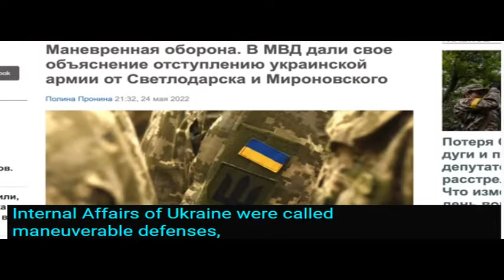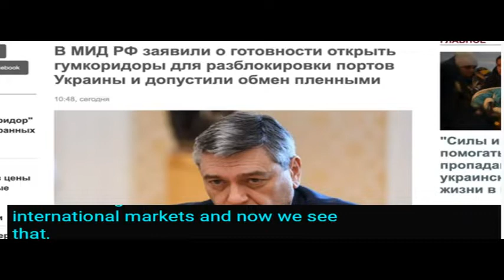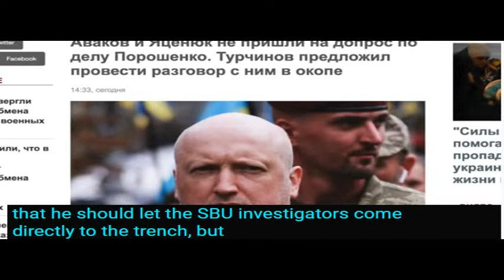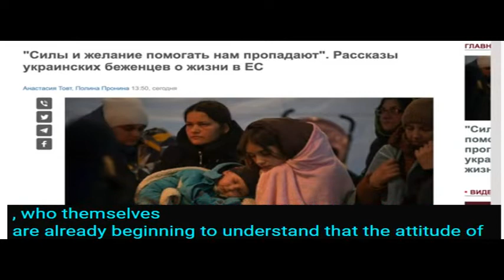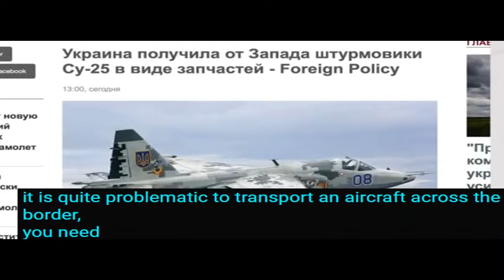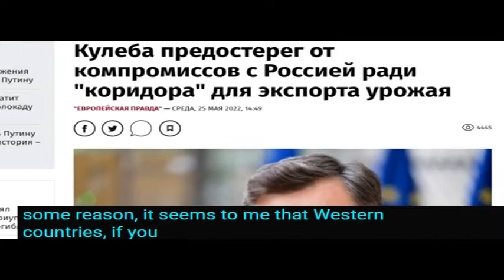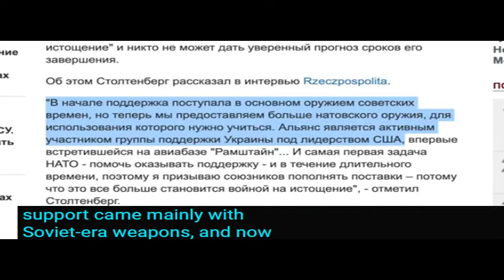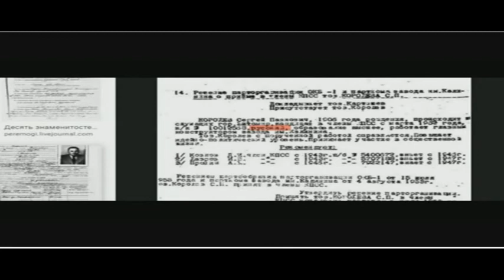Дмитрий Василец.THE WAR IN UKRAINE. Dmitry Vasilets -eng subtitles - 25-26 -05-22